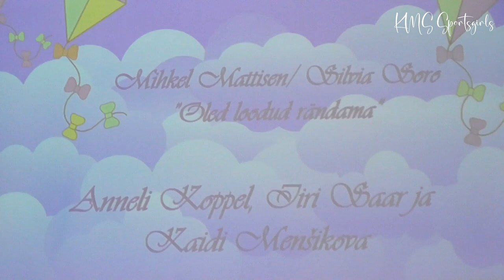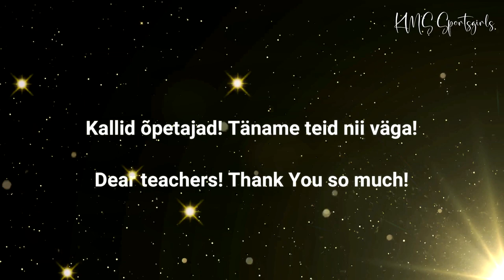Teachers songs for students! - Õpetajate laul õpilastele! Nii südamlik ja armas üllatus! Aitäh!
Teachers songs for students! Such a heartfelt and lovely surprise! :)
Video clip from the basic school graduation ceremony!
Song / Laul: Mihkel Mattisen / Silvia Soro "Olen loodud rändama"

Õpetajate laul õpilastele! Nii südamlik ja armas üllatus! :)
Videolõik põhikooli lõpuaktuselt!